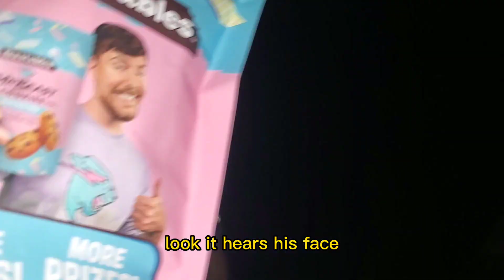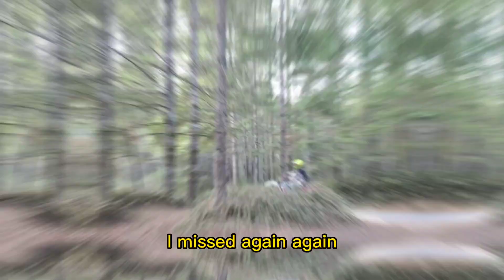Camping (Day in a life video?)